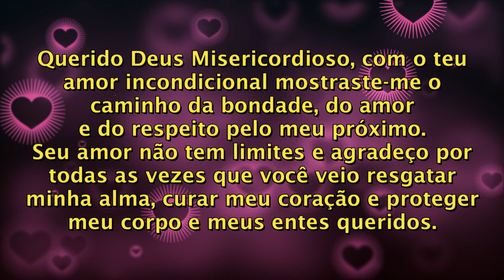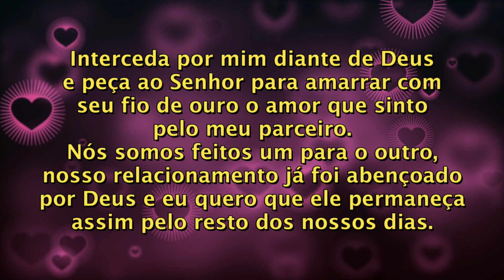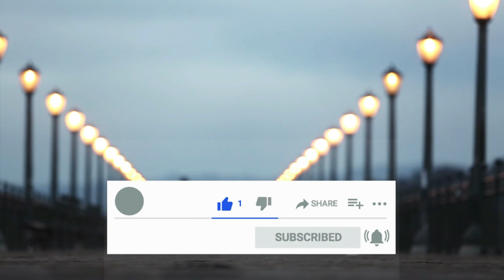ORAÇÃO DE SANTA CATARINA PARA AMARRAR SEU AMOR AGORA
Essa belíssima oração de Santa Catarina vai amarrar seu agora!
É uma oração muito poderosa e que deve ser rezada com muita fé e respeito.
Pode ser feita em qualquer horário e qualquer dia da semana.

Querido Deus Misericordioso, com o teu amor incondicional mostraste-me o caminho da bondade, do amor e do respeito pelo meu próximo.
Seu amor não tem limites e agradeço por todas as vezes que você veio resgatar minha alma,
curar meu coração e proteger meu corpo e meus entes queridos.

Hoje peço-vos que depositeis toda a vossa misericórdia sobre a vossa fiel serva Santa Catarina,
para que ela possa ouvir a oração que hoje trago.

Querida Santa Catarina.
Mãe dos homens, boa mulher, com a firme convicção de que nenhuma alma ou pecado pode quebrar.
Você me mostrou o que é o amor incondicional, amor que suporta até mesmo as piores torturas porque é real e abençoado por Deus.

Hoje peço-te, Santa Catarina, que cries em meu parceiro (fulano) e eu um amor tão forte como aquele que sinto pelo nosso Senhor.
Um amor que não pode ser destruído por nada, que os pecados não podem enfraquecer, que as mentiras não podem arranhar.

Interceda por mim diante de Deus e peça ao Senhor para amarrar com seu fio de ouro o amor que sinto pelo meu parceiro.
Nós somos feitos um para o outro,
nosso relacionamento já foi abençoado por Deus e eu quero que ele permaneça assim pelo resto dos nossos dias.

Protegei-me com o vosso manto de amor, Santa Mãe, para que todos aqueles que quiserem afastar-nos e romper
com o nosso amor sejam enfraquecidos e cessem a sua inútil tentativa de nos separar.
Faça-os ver que somos mais fortes do que nunca e que o nosso amor é pela vida.

Amém.